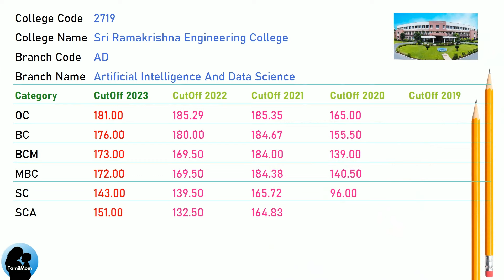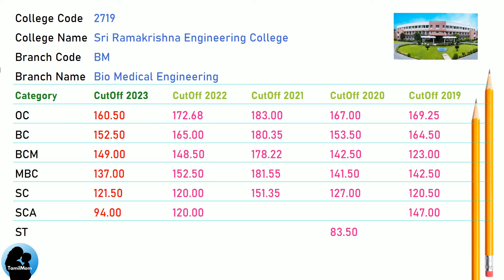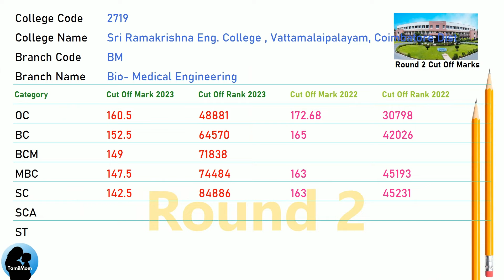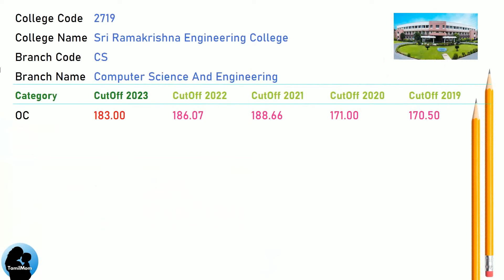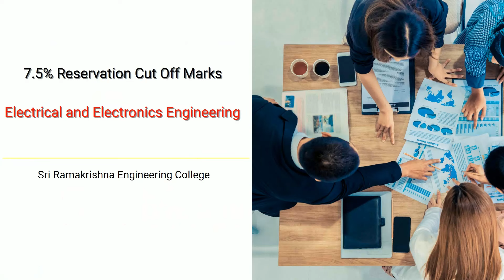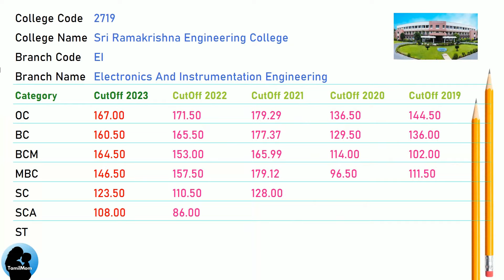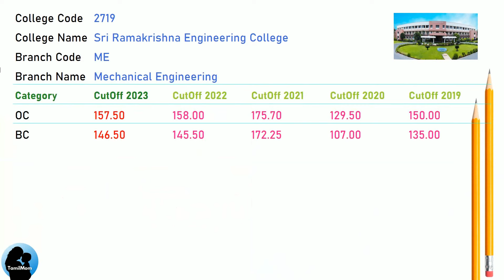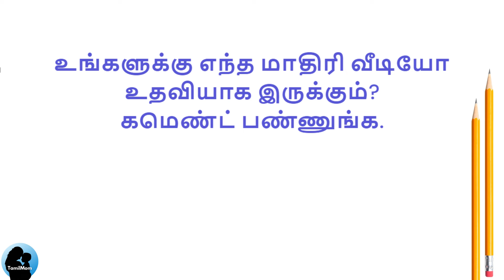TNEA 2024 🔥| Sri Ramakrishna Engineering College Coimbatore | Round 1 | Round 2 | 7.5 Reservation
Check this video "TNEA 2024 🔥| Sri Ramakrishna Engineering College Coimbatore | Round 1 | Round 2 | 7.5 Reservation" for cut off marks for the following:
Sri Ramakrishna Engineering College Cut Off for Artificial Intelligence and Data Science
Sri Ramakrishna Engineering College Cut Off for Aeronautical Engineering
Sri Ramakrishna Engineering College Cut Off for Bio-Medical Engineering
Sri Ramakrishna Engineering College Cut Off for Civil Engineering
Sri Ramakrishna Engineering College Cut Off for M.Technology Computer Science and Engineering (Integrated 5 years)
Sri Ramakrishna Engineering College Cut Off for Computer Science and Engineering
Sri Ramakrishna Engineering College Cut Off for Electronics and Communication Engineering
Sri Ramakrishna Engineering College Cut Off for Electrical and Electronics Engineering
Sri Ramakrishna Engineering College Cut Off for Electronics and Instrumentation Engineering
Sri Ramakrishna Engineering College Cut Off for Information Technology
Sri Ramakrishna Engineering College Cut Off for Mechanical Engineering
Sri Ramakrishna Engineering College Cut Off for Robotics and Automation